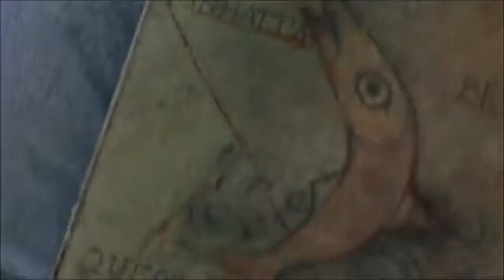Best Hollywood movies explain in hindi||movie explain in hindi||movie insight in hindi||horror movie